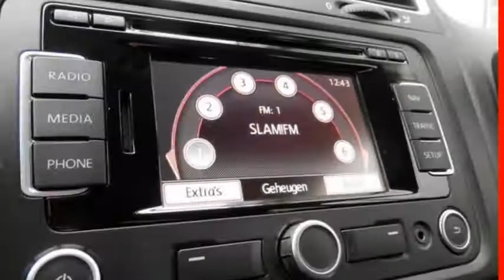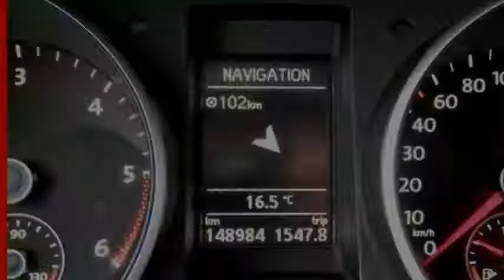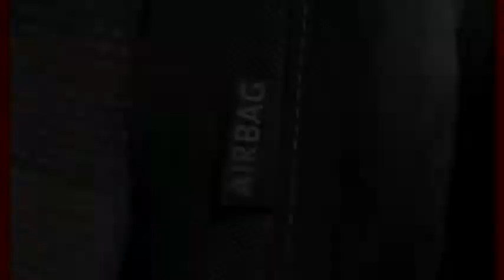Volkswagen Golf Variant 1.6 TDI Highline BlueMotion / Rns 315 navigatie / Incl 6 maand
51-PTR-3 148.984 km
  Prijs:     € 13.745
  Merk:     Volkswagen
  Model:     Golf
  Type:     Variant 1.6 TDI Highline BlueMotion / Rns 315 navigatie / Incl 6 maand BOVAG garantie
  Bouwjaar:     2011
  Transmissie:     handgeschakeld
  Kleur:     Donker bruin metallic
  BTW/Marge:     btw
  Brandstof:     diesel
  Energielabel:
  Garantielabels:

Accessoires
* 16 Inch Lichtmetalen velgen
* ABS
* Airbag
* Airbags
* Airconditioning
* Armsteunen voor
* Armsteun voor
* ASR
* Automatische airco
* Binnenspiegel automatisch dimmend
* Boordcomputer
* Centrale deurvergrendeling
* Chromen dakrails
* Chromen raamomlijsting
* Climate control
* Cruise control
* Dakrails
* EBD
* ECC
* ESP
* Getint glas
* Lendesteunen verstelbaar
* Lichtmetalen velgen 16 inch
* Lichtmetalen wielen
* Metallic lak
* Multifunctioneel lederen stuurwiel
* Navigatie kleurenscherm
* Navigatiesysteem
* Navigatiesysteem met kaartweergave inclusief hdd
* Radio/CD speler
* Side-airbags
* Sportstoelen
* Startonderbreking
* Stuur bekleed met leder
* Stuurbekrachtiging
* Stuurbekrachtiging snelheidsafhankelijk
* Stuur multifunctioneel
* Versnellingspook bekleed met leder
* Verwarmbare buitenspiegels

Boekjes: Aanwezig

Zeer compleet uitgevoerde Volkswagen Golf Variant 1.6 Tdi Highline met zeer veel opties. Auto verkeerd in zeer nette staat. O.a. voorzien van chromen dak rails en raamomlijsting, radio cd navigatie kleur ( Rns 315 ),16 Inch sportvelgen, comfortabele in hoogte en lende steun verstelbare voorstoelen, multifunctioneel lederen stuurwiel, automatische airco, cruise control etc. Genoemde prijs is een speciale internet prijs incl 6 maanden Bovag garantie. Prijs geheel rijklaar incl uitgebreide afleveringsbeurt, nieuwe APK ,gepoetst ,halve tank brandstof, nationale autopas certificaat en 12 maanden Bovag pechhulp is € 14.245,- Kijkt u op onze site voor een uitgebreide film en fotoreportage en een aanbod van +/- nog 100 occassions. Garage Groenouwe was halve finalist in de Bovag ,,autobedrijf van het jaar 2011/2012'' verkiezing. Volg ons ook op facebook en twitter: @GarageGroenouwe.
Garage Groenouwe is sinds 1977 een vertrouwde naam in Bathmen en omgeving. Bij Garage Groenouwe kunt u terecht voor nieuwe en gebruikte auto's. Wij leveren aan particulieren en bedrijven, en hebben ons gespecialiseerd in de merken Volkswagen, Audi, Opel en Ford. Natuurlijk repareren en onderhouden wij ook alle andere merken. Bij de aanschaf van een nieuwe of tweedehands auto kunt u rekenen op een scherpe inruilprijs en een eerlijk advies. Wij zijn aangesloten bij de BOVAG en deelnemer aan de Nationale Auto Pas.

Aanbieder
Garage Groenouwe
Gorsselseweg 41
7437BE BATHMEN